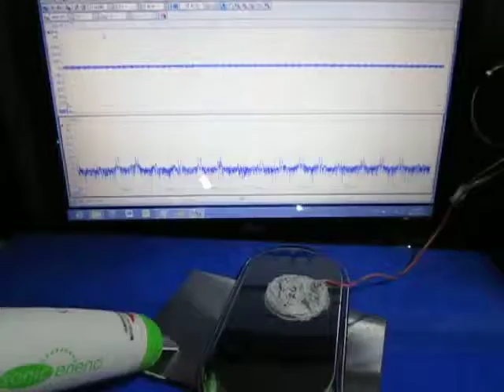超音波のダイナミック制御（音圧データ）